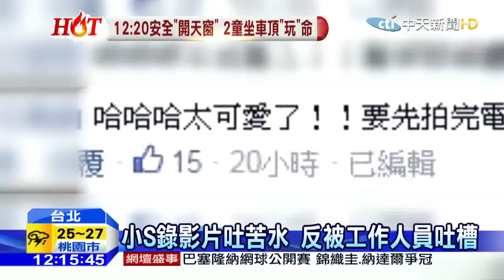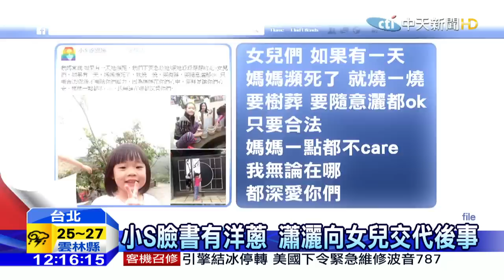20160424中天新聞 小S臉書宣布「退出影壇粉絲留言調侃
藝人小S，個性搞怪，下個月即將主持大陸的新節目，她把握時間，和家人互動，也常在臉書PO文，最近她又PO出影片，說自己要退出影壇，讓粉絲們都嚇了一大跳，原來是小S想鬧工作人員，卻認錯人，自己反而很丟臉，所以她開玩笑的說，要退出影壇了。